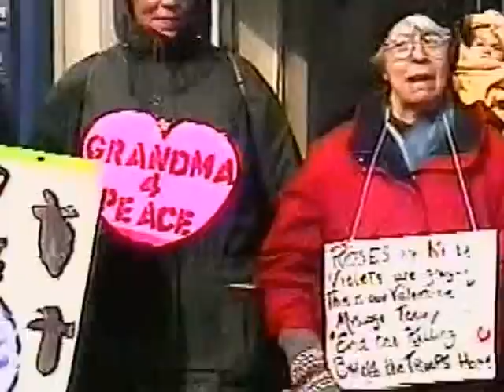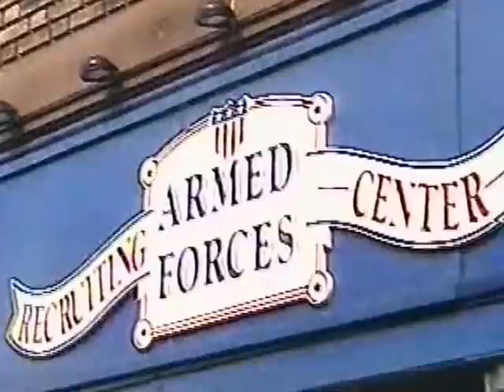Raging Grannies Enlistment To The Army.// Lakewood Recruitment Office //LBTV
RAGING GRANNIES..ANTI WAR PROTEST..LAKEWOOD..FILMED  BY SAM PHILLIPS LIBERATION BREW TV...In May 2005, a California chapter of the Raging Grannies was allegedly spied upon by a unit of the California National Guard after it organized a Mother's Day anti-war rally. California State Senator Joe Dunn launched an investigation and the intelligence unit was subsequently shut down.[4]

In July 2005, five members of the group were charged with trespassing after they attempted to enlist at a US Army recruiting center in Tucson, Arizona. A spokesperson for the group said they wanted to enlist and be sent to Iraq so that their children and grandchildren could come home. A group also went to New York, where they were arrested for allegedly blocking access to a recruitment center in Times Square; on April 28, 2006, they were acquitted of all charges.[5]

The Action League of the San Francisco Bay Area Peninsula, as the group is known in the Bay Area, was the subject of the 2009 video documentary Raging Grannies.[6]